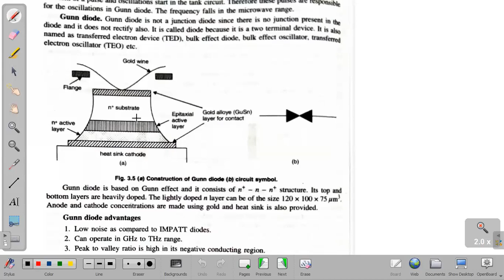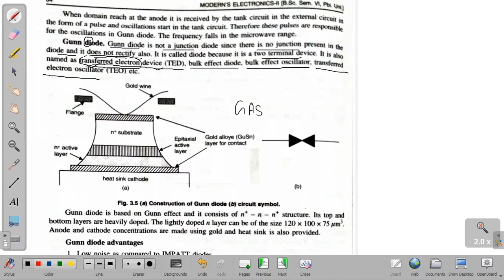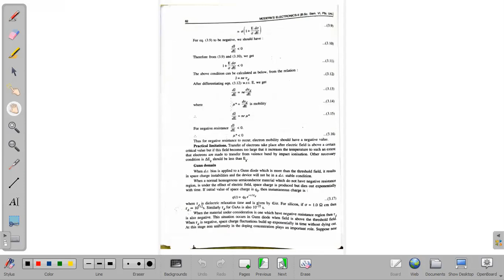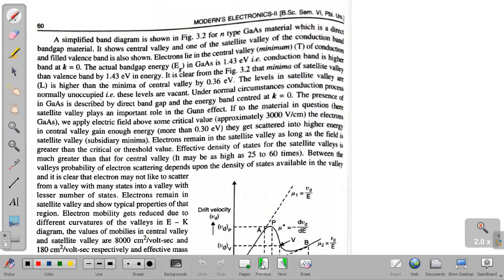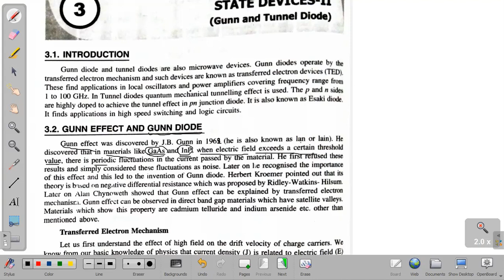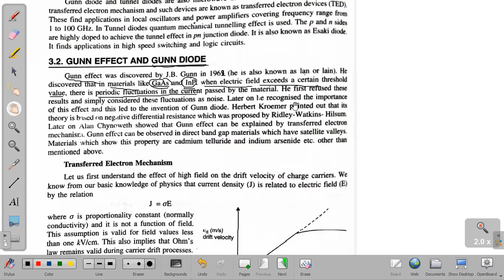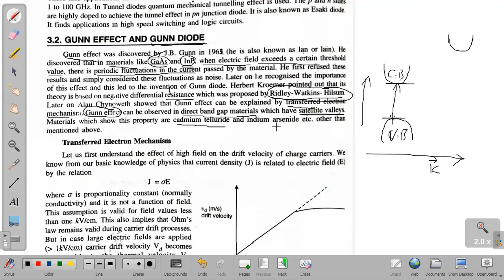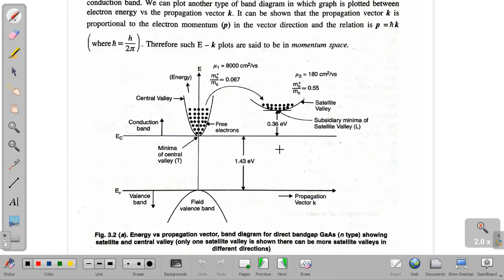GUNN DIODE PART 1